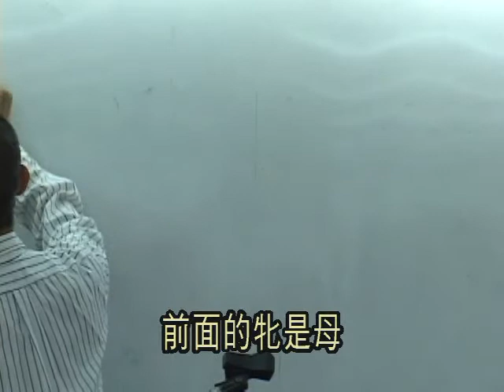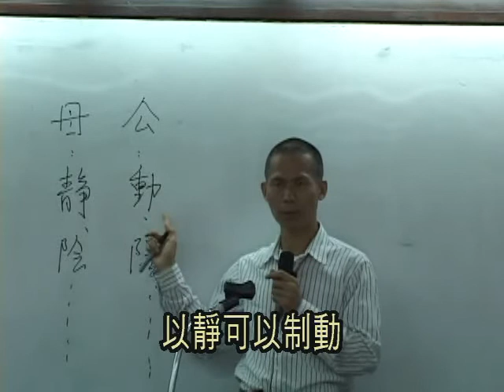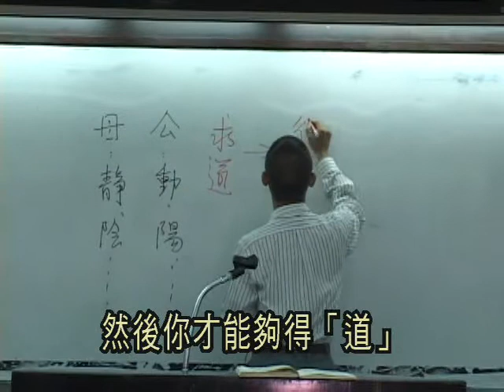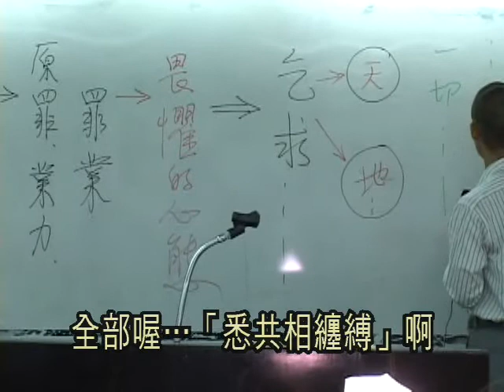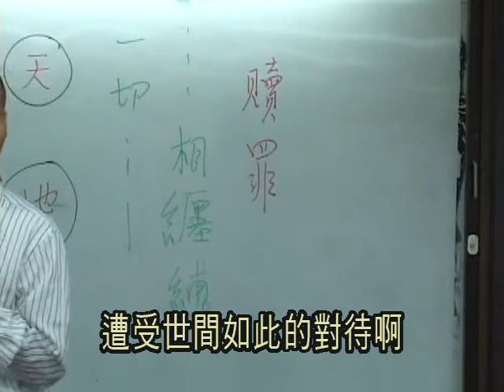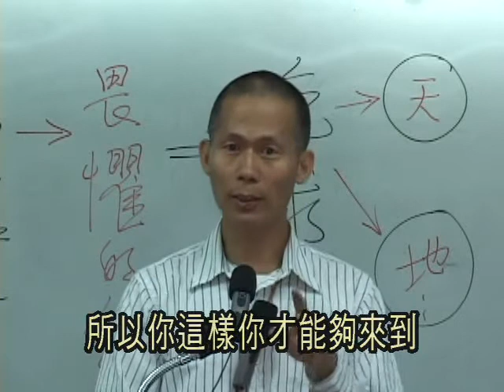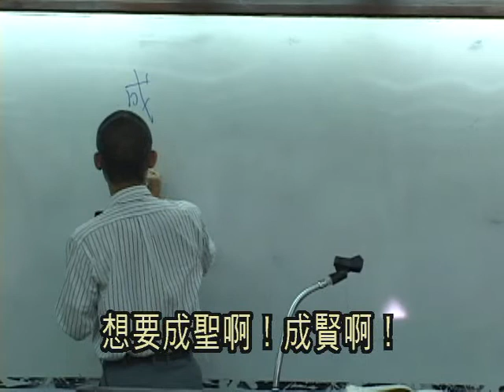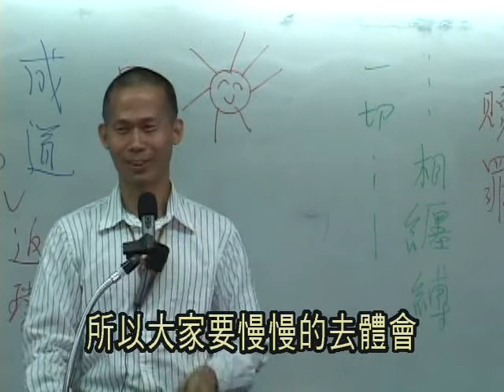老子道德經心聲 (28/35) - 空海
28. 六一 • 六二 • 六三 ①

老子道德經心聲
主講人: 空海 (惟傳法師 ◦ 郭永進醫師)
時間：2002年1 − 5月
地點：台北 • 中鼎